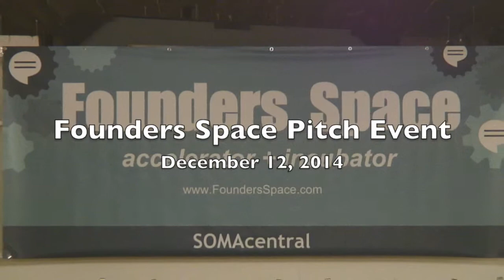Hot Startups from Founders Space Pitch Event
We film some new startups at Founders Space Pitch Event. Give it a view